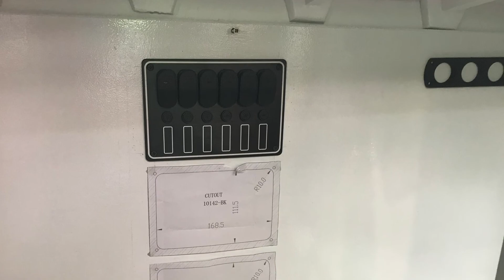Galley counter and,electrical panel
We been working towards this for some time but finally made serious dent on the to do list.
The galley counter and bulkhead is now sanded, primed , painted and tiled!
Next up was the completion of the electrical area behind the nav station. Also sanded , primed, painted and the 1st switch panel is installed.. 👍😊